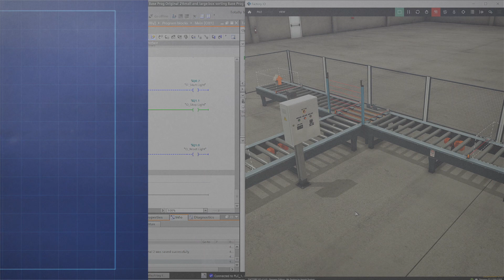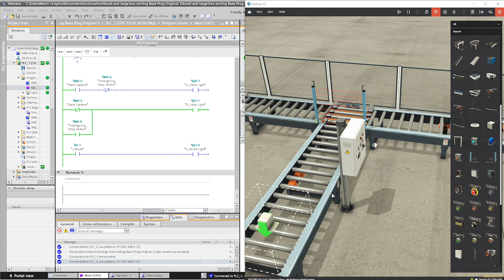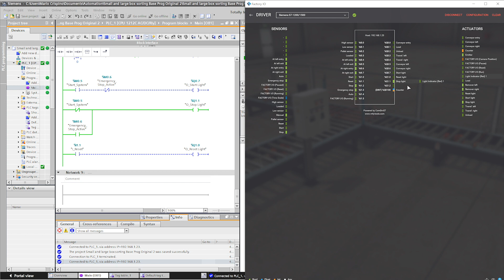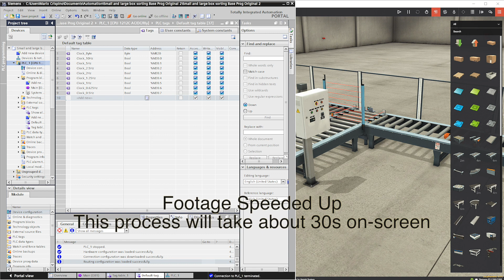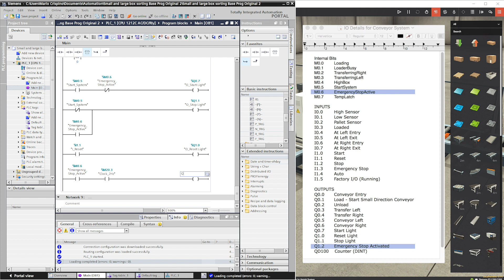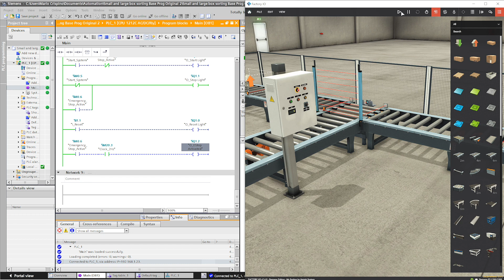Siemens S7-1200 Control Panel Functions Part 6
Welcome to the next tutorial for the Factory I/O Control Panel series. In this video we will add a light to the control panel in Factory I/O and program the Siemens PLC utilising its internal 2Hz Clock to flash the light on and off when the Emergency Stop Button is activated.

This video demonstrates how simple and intuitive Factory I/O is to use while at the same time showing how powerful the software package is.

If you would like to purchase Factory I/O to help you learn the latest PLC programming techniques and at the same time, help me produce more training videos like this one for you to watch, then please use this link:

This PLC training video follows on from the previous 5 PLC training videos about sorting boxes of different heights and Control Panel Functions.

As soon as the next video in the series is available in will be listed here.